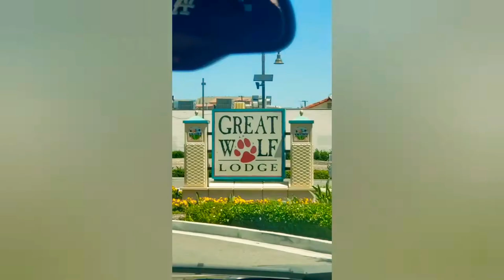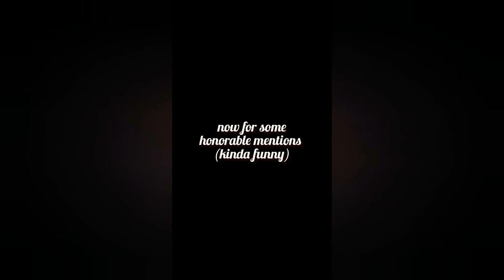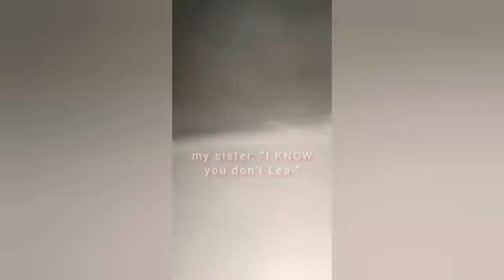🎶~Higer Power! a Great Wolf Lodge Music Video~🐾🐺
another Great Wolf Lodge video bcuz why not :)